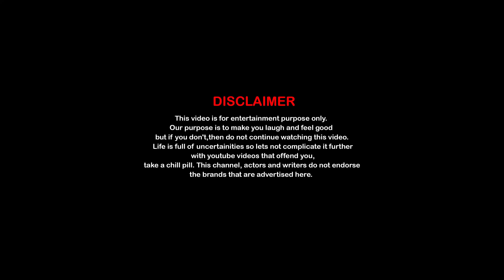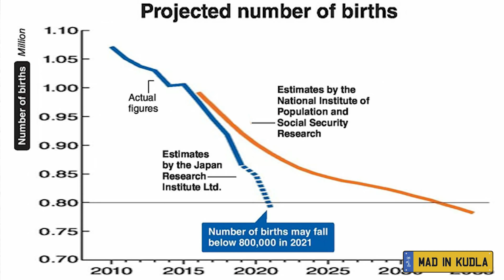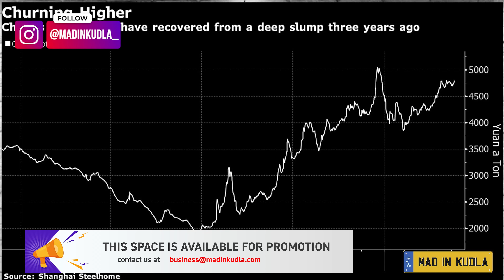Vichitra Items on Sale | Week Ke Baad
Crazy things happen around the world but unfortunately some serious NEWS over shadows these hilarious ones, we bring you the bunch of these mad news with a mad host.

Watch now!! and make up for the wackiest news you missed this week!